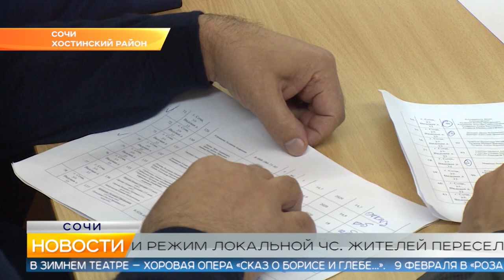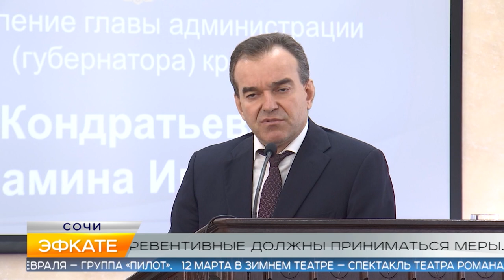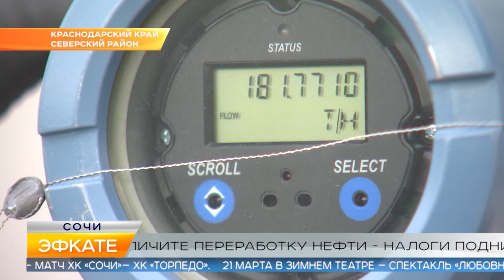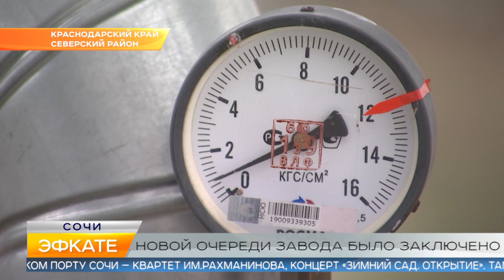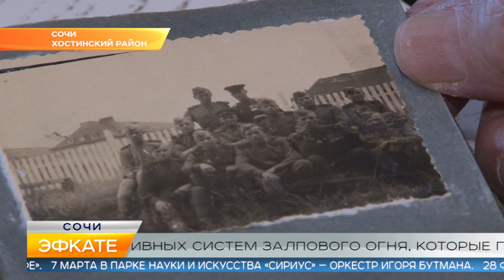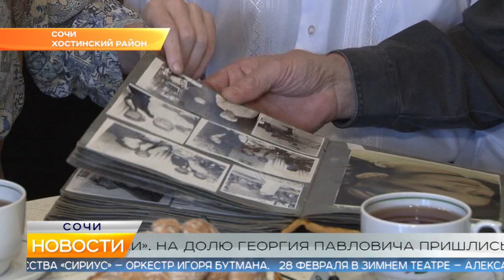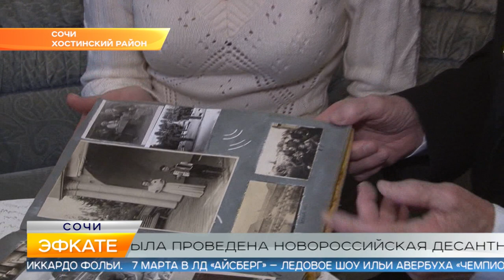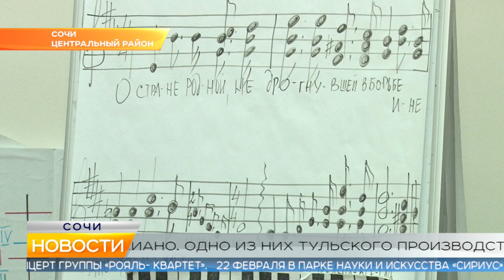Новости Сочи (Эфкате РЕН REN TV) Выпуск от 05.02.2020